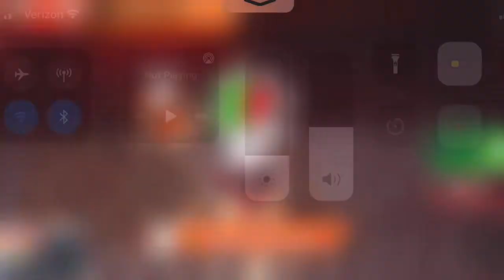Boxing League Roblox | 1 Million Cash Shopping Spree | 4/6